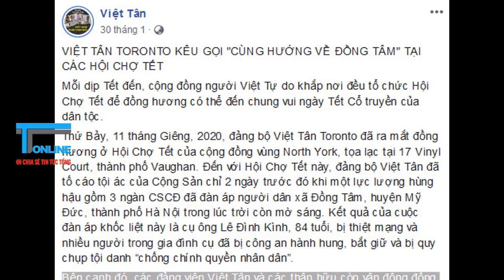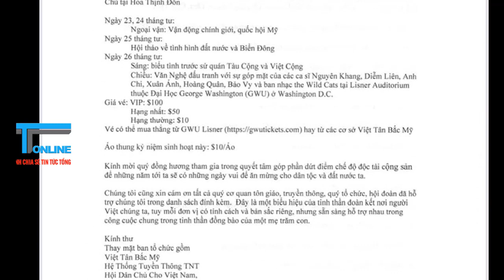Việt Tân và chiến dịch "tháng tư đen": một tổ chức sống bằng thù hận!